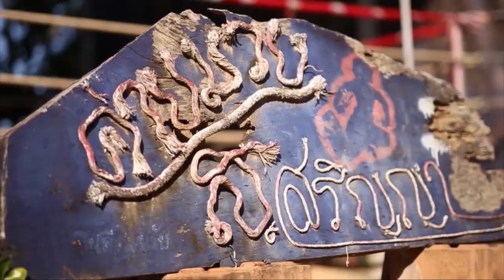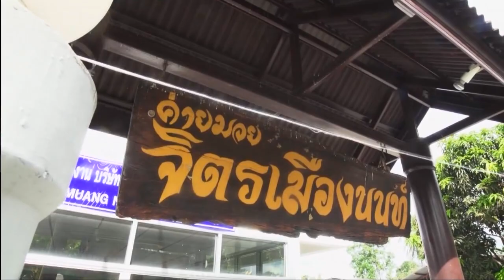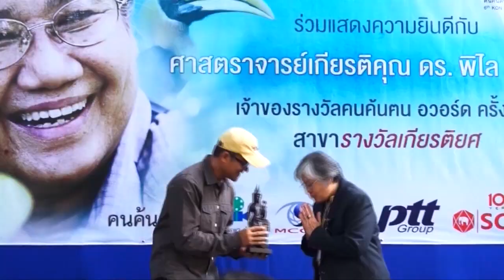คนค้นฅน : บัลลังก์ฝันฅนพลังเสือ (2) ช่วงที่ 1/4 (18 ส.ค 58)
Line : tvburabhaติดตามชมรายการ คนค้นฅน

Line : tvburabha